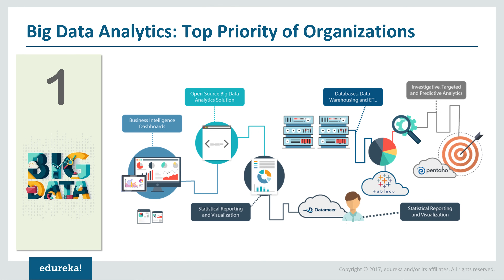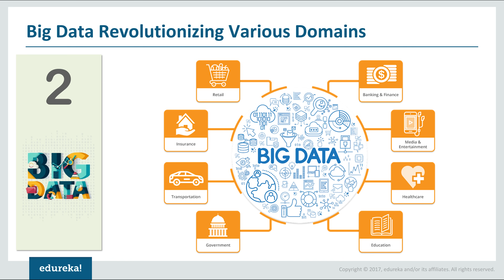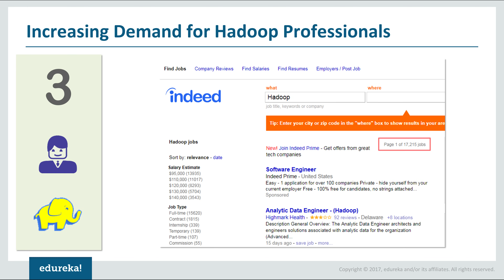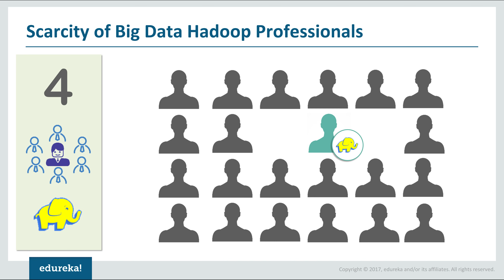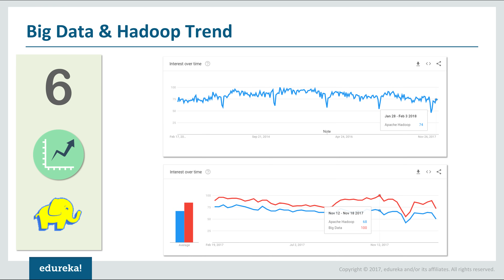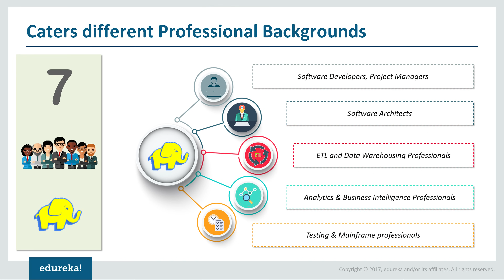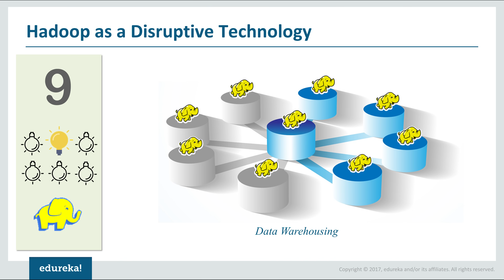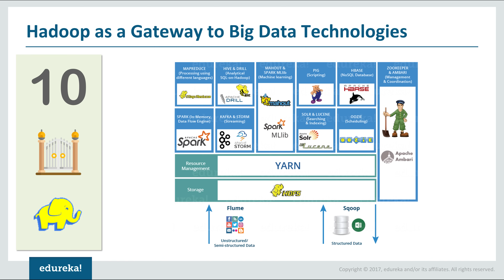Top 10 Reasons To Learn Hadoop in 2021 | Hadoop Certification | Hadoop Tutorial | Edureka​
Big Data & Hadoop are hot skills & by mastering them you can have a remarkable career. In this Top 10 reason to learn Hadoop in 2021 video, we are explaining top 10 reasons, why you need to learn Hadoop.

1. Big Data Analytics: A Top Priority in a Lot of Organizations
2. Big Data Revolutionizing Various Domains
3. Increasing Demand for Hadoop Professionals
4. Scarcity of Big Data Hadoop Professionals:
5. Big Data & Hadoop Salary
6. Big Data & Hadoop Trend
7. Caters different Professional Backgrounds
8. Various Big Data and Hadoop Job Profiles
9. Hadoop as a Disruptive Technology
10. Hadoop as a Gateway to Big Data Technologies

Edureka Big Data Training and Certifications

1. This is a 5 Week Instructor led Online Course, 40 hours of assignment and 30 hours of project work
2. We have a 24x7 One-on-One LIVE Technical Support to help you with any problems you might face or any clarifications you may require during the course.
3. At the end of the training you will have to undergo a 2-hour LIVE Practical Exam based on which we will provide you a Grade and a Verifiable Certificate!

Edureka’s Big Data and Hadoop online training is designed to help you become a top Hadoop developer. During this course, our expert Hadoop instructors will help you:

1. Master the concepts of HDFS and MapReduce framework
2. Understand Hadoop 2.x Architecture
3. Setup Hadoop Cluster and write Complex MapReduce programs
4. Learn data loading techniques using Sqoop and Flume
5. Perform data analytics using Pig, Hive and YARN
6. Implement HBase and MapReduce integration
7. Implement Advanced Usage and Indexing
8. Schedule jobs using Oozie
9. Implement best practices for Hadoop development
10. Work on a real life Project on Big Data Analytics
11. Understand Spark and its Ecosystem
12. Learn how to work in RDD in Spark

If you belong to any of the following groups, knowledge of Big Data and Hadoop is crucial for you if you want to progress in your career:
1. Analytics professionals
2. BI /ETL/DW professionals
3. Project managers
4. Testing professionals
5. Mainframe professionals
6. Software developers and architects
7. Recent graduates passionate about building successful career in Big Data

Why Learn Hadoop?

Big Data! A Worldwide Problem?

According to Wikipedia, "Big data is collection of data sets so large and complex that it becomes difficult to process using on-hand database management tools or traditional data processing applications."

The problem lies in the use of traditional systems to store enormous data. Though these systems were a success a few years ago, with increasing amount and complexity of data, these are soon becoming obsolete. The good news is - Hadoop has become an integral part for storing, handling, evaluating and retrieving hundreds of terabytes, and even petabytes of data.

Opportunities for Hadoopers!

Opportunities for Hadoopers are infinite - from a Hadoop Developer, to a Hadoop Tester or a Hadoop Architect, and so on. If cracking and managing BIG Data is your passion in life, then think no more and Join Edureka's Hadoop Online course and carve a niche for yourself!

Customer Review:

Michael Harkins, System Architect, Hortonworks says: “The courses are top rate. The best part is live instruction, with playback. But my favourite feature is viewing a previous class. Also, they are always there to answer questions, and prompt when you open an issue if you are having any trouble. Added bonus ~ you get lifetime access to the course you took!!! ~ This is the killer education app... I've take two courses, and I'm taking two more.”